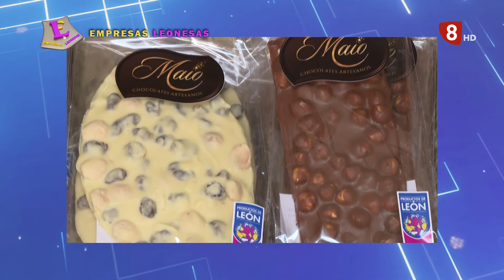EMPRESAS LEONESAS | Chocolates Maio (20-11-20)